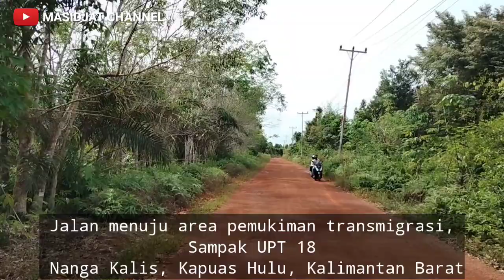DULATIP ASAL PAGERBARANG TEGAL NEKAD BOYONG KELUARGANYA KE KAPUAS HULU KALIMANTAN BARAT